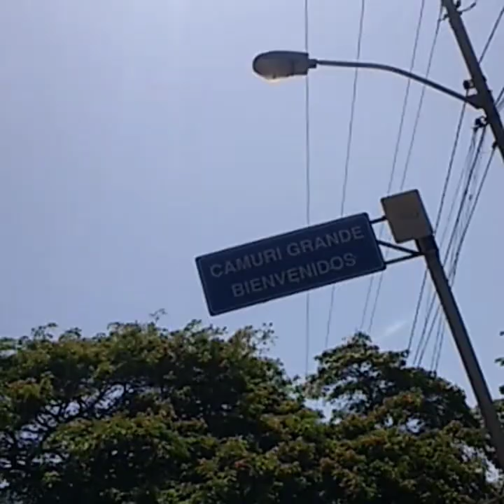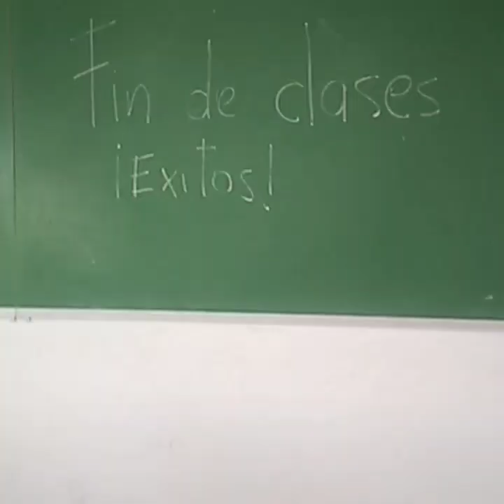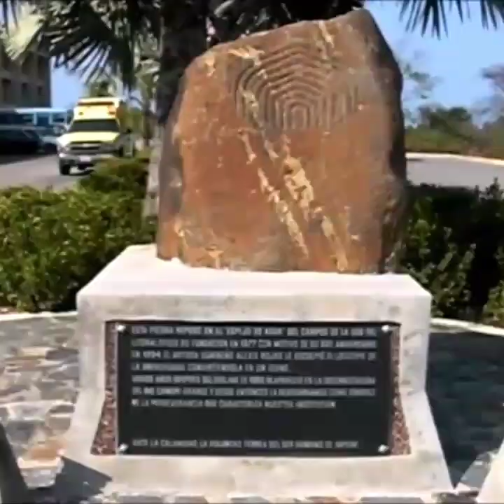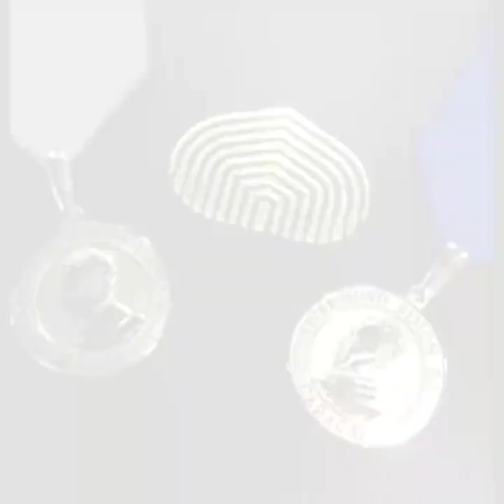Video graduación USB Litoral 16 mayo 2019